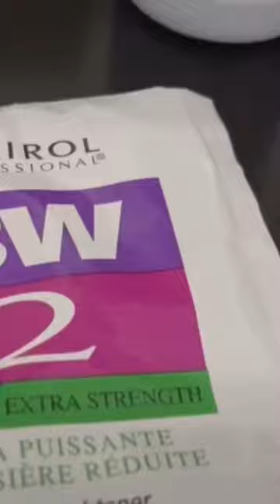Crimson red skunk stripe!